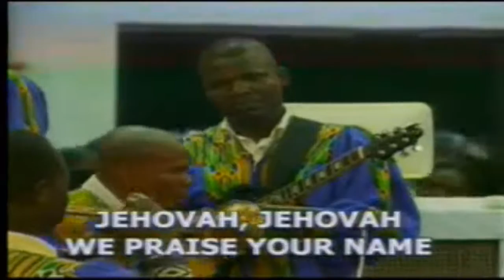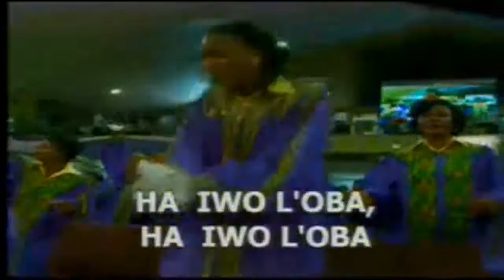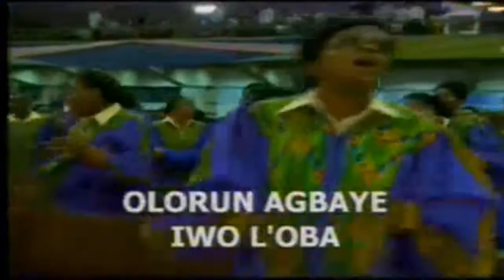2013 First Night with the king 3th Praise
First Night with the King Praise

2013 First Night with the king 3th Praise